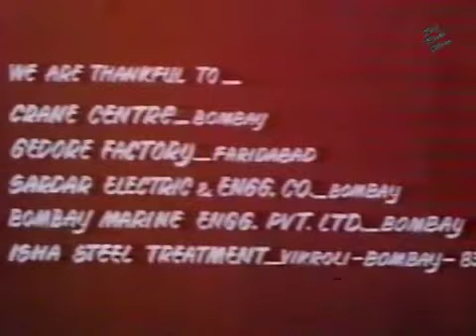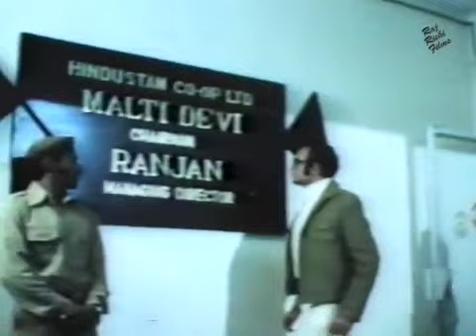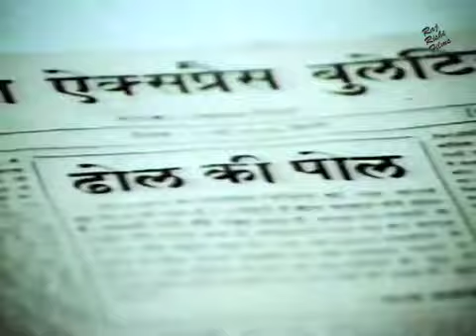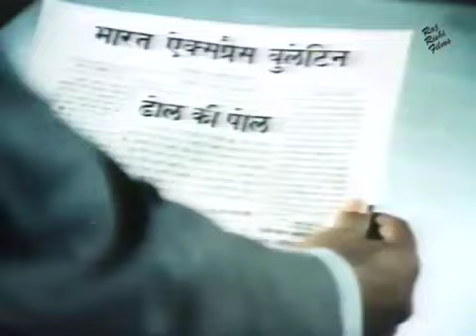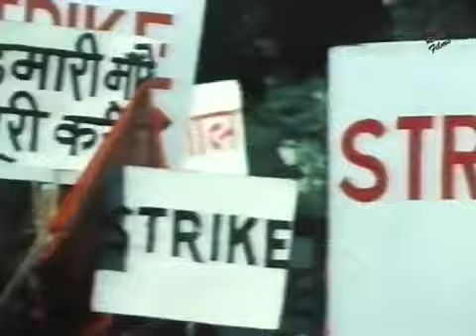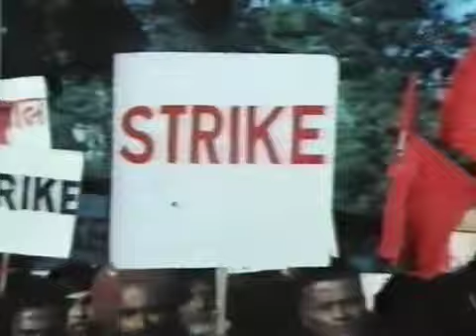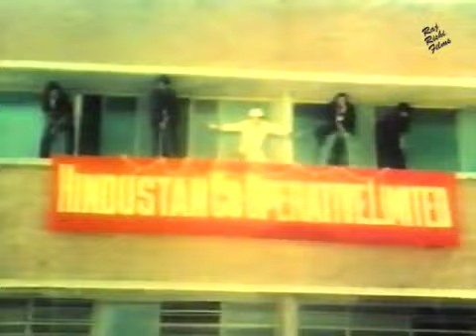Zulm Ki Pukar ज़ुल्म की पुकार 1979 Full Hindi Movie | Jalal Agha | Preeti Ganguli| Super Hit Movie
STAR CAST: Jalal Agha, Valerie Agha, Preeti Ganguli, A.K. Hangal, Ranjeeta Kaur, Amjad Khan,
Kader Khan, Sudha Chopra, Padma Khanna, Rajesh Laher, Kanwarjeet Paintal, Madan Puri,
Shashikala

LYRICS: Varma Malik
SINGER: Mohammad Rafi, Manna Dey, Amit Kumar, Dilraj Kaur, Chandrani Mukherjee, Sonik

DIRECTED BY: Dinesh-Ramanesh & Ramesh Puri

FILM BANNER: Gur-Kartar

LANGUAGE: Hindi
YEAR: 1979